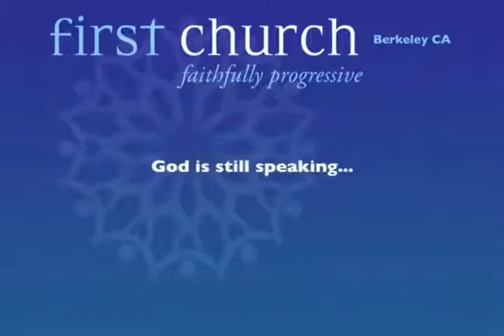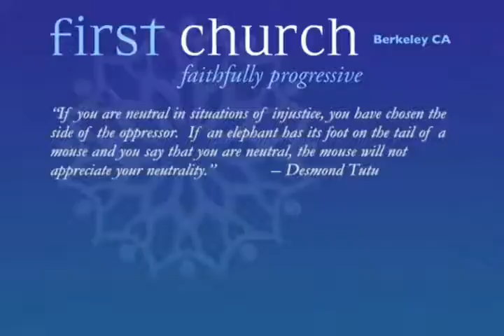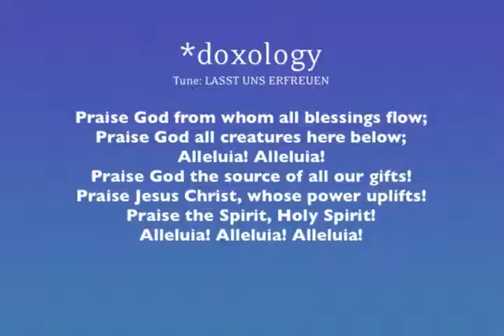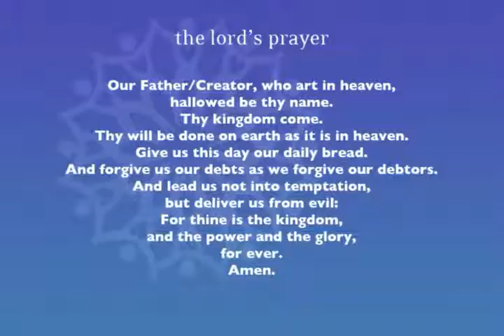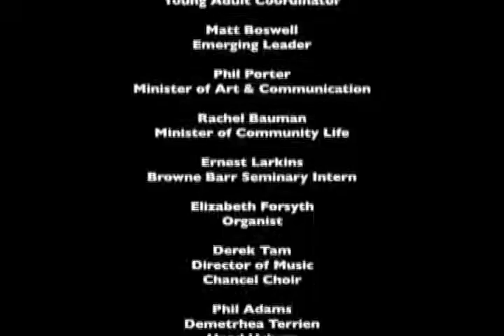Oct 5, 2014 • 11 am • Scarcity &amp; Abundance • Robert Chase • First Church Berkeley Worship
Rev. Chase tells the story of the Intersections ministry, which works to counter the narrative of fear and the culture of scarcity, by enacting Christ's message of hope and abundant life, through global multiifaith initiatives that turn borderlines into intersections, to bring about a just world united in diversity.